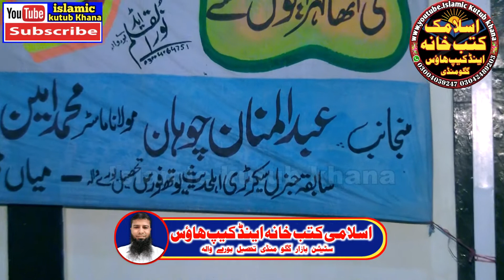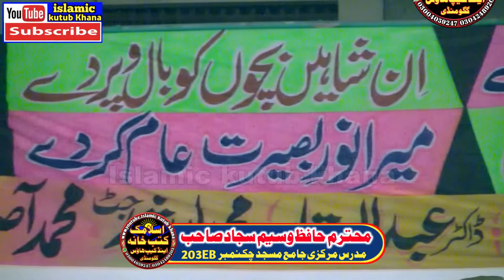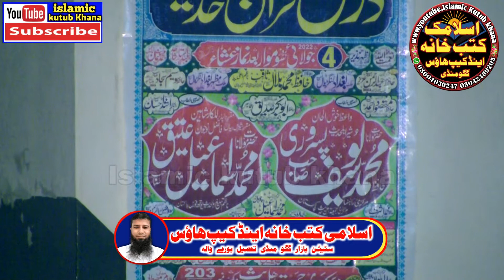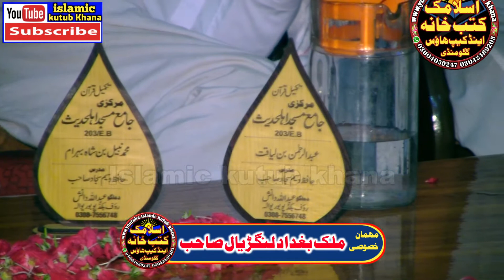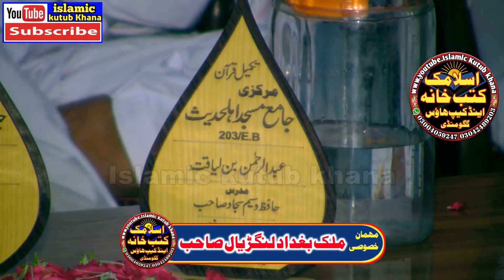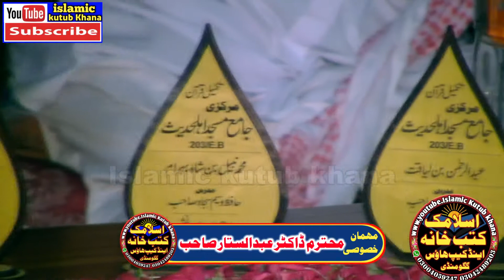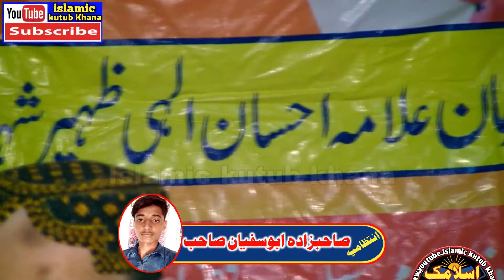Moulana Yousaf Pasroori Sahib Topic Sila Rahmi ke Fayde